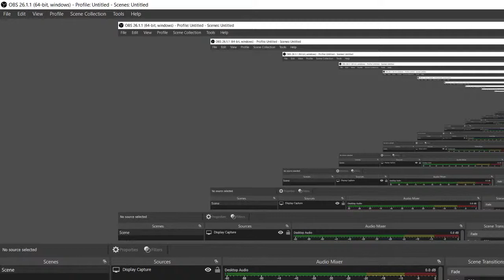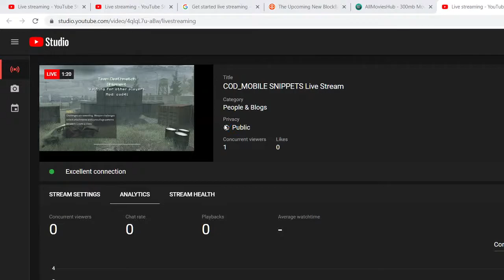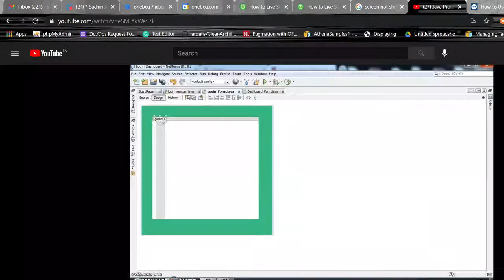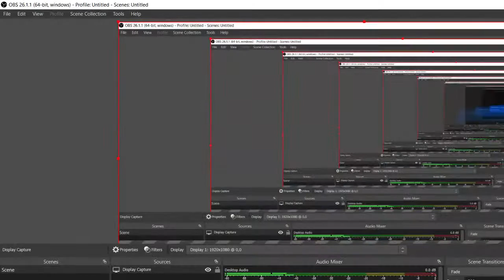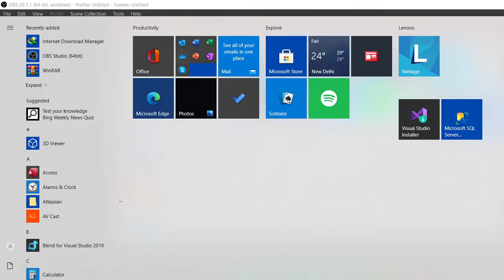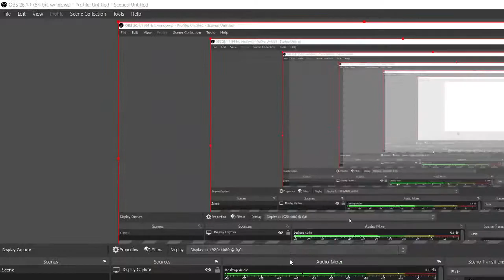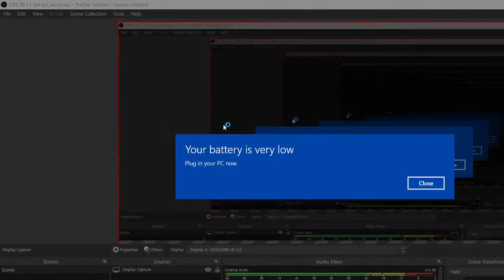COD_MOBILE SNIPPETS Live Stream